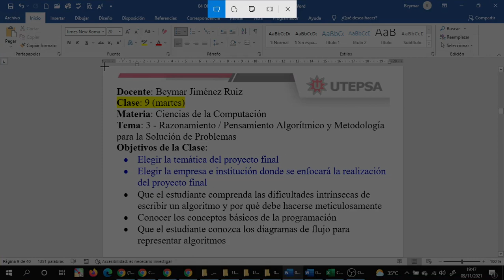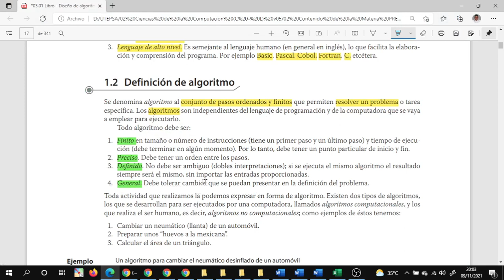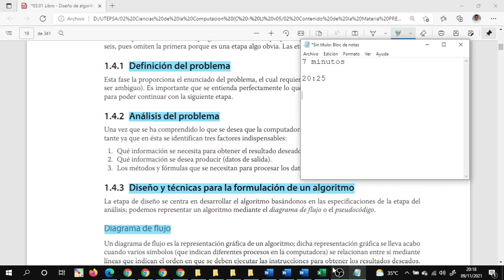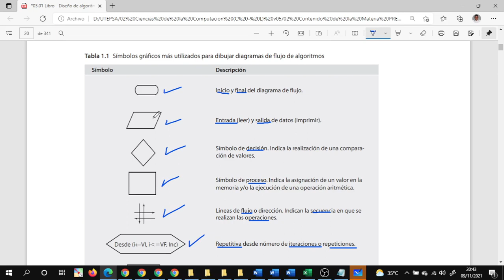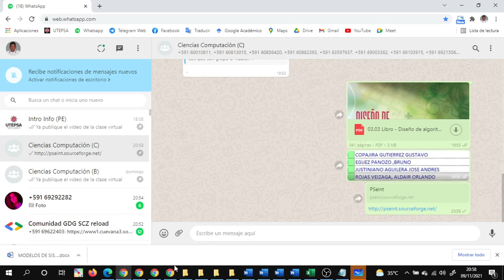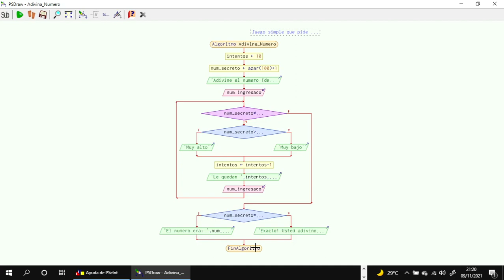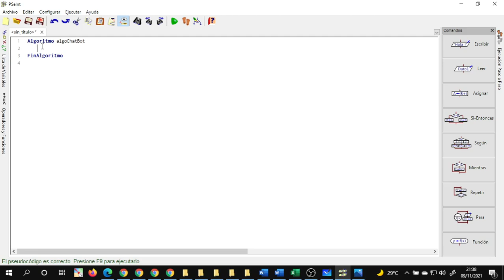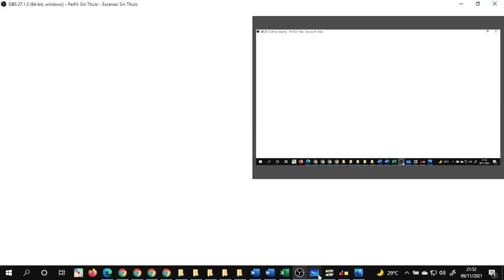cvCienComp 202111091946 MA Unidad 3